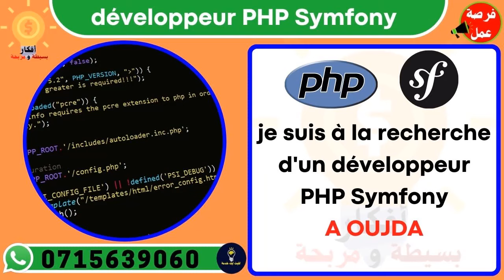🔥📲جديد فرصة عمل🔥في عدة مهن وتخصصات وفي💲 جميع انحاء المغرب 👉اختر مهنتك واتصل الان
👇شاهد المزيد من اعلانات العمل👇
فرصة دهبية لاكثر من مليون عقد عمل بالمانيا 🇩🇪  فرصة العمر لكل من يبحت عن فرصة عمل
recrutement.gr.ma
فرص_عمل_سائقين اليوم
CONCOURS MAROC
مباريات التوظيف
الوظيفة
CONCOURS MAROC
CONCOURS IRAT
مباريات التوظيف
الوظيفة
عروض العمل
ابحث عن عمل عبر الانترنت
وظائف سائقين
عمل
مشاريع مربحة من البيت,
9 مشاريع مربحة,